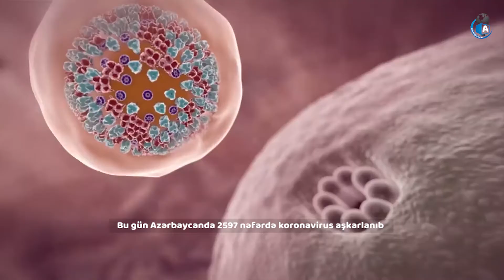XƏBƏR ANI: Azərbaycan ordusu Ağdama girib